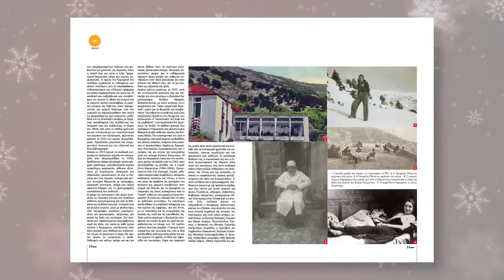Christmas Wish Magazine